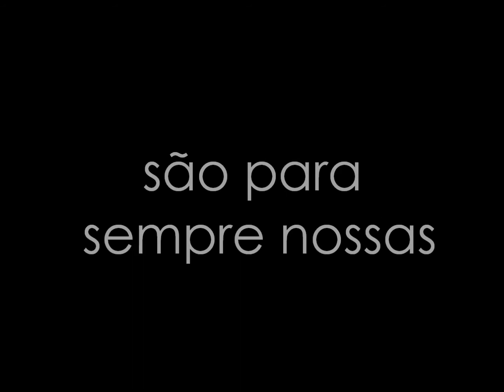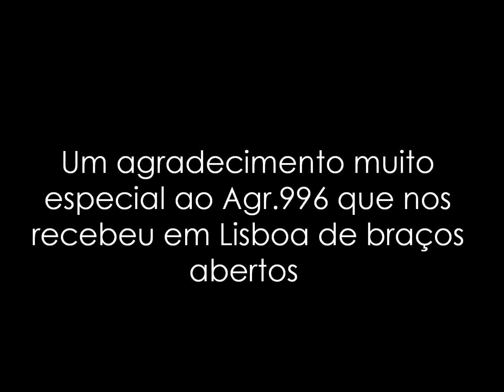Actividade dos Exploradores em Lisboa